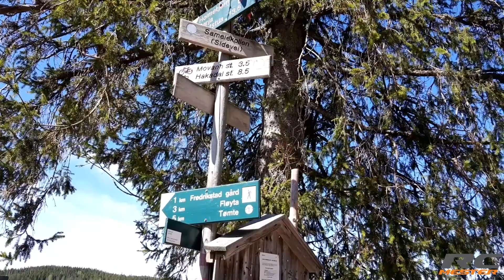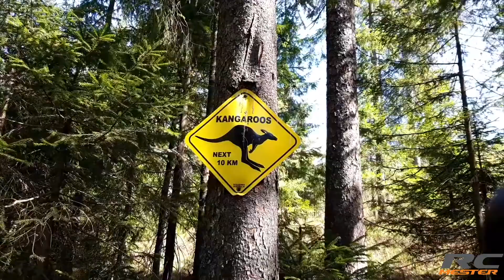Crawlertur til Ørfiske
Vi fikk en fin tur til Ørfiske i Nittedal. Takk til alle som kom og bidro til en fornøyelig tur!

RC Mester er en nettbutikk med showroom på Høvik i Bærum med bredt utvalg av RC biler, båter, fly ol.